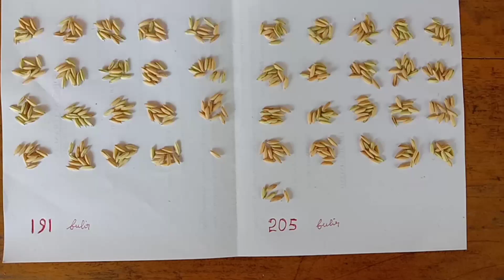PERBANDINGAN PADI INPARI 32 DAN CIHERANG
perbandingan antara jenis padi Inpari 32 dan padi Ciherang
varietas ciherang jumbo
varietas ciherang terbaik
varietas ciherang adalah
varietas ciherang janger
varietas ciherang ss
varietas padi ciherang ss
varietas padi ciherang putih
varietas padi ciherang janger
varietas padi ciherang bima
varietas padi ciherang bola dunia
benih padi varietas ciherang
keunggulan varietas ciherang
varietas padi ciherang dempo
deskripsi varietas ciherang
deskripsi varietas ciherang pdf
deskripsi padi varietas ciherang
varietas ciherang 600
deskripsi varietas padi ciherang jumbo
deskripsi varietas padi ciherang janger
varietas padi ciherang mutiara
varietas ciherang putih
varietas padi ciherang
varietas padi ciherang jumbo
varietas padi ciherang super
padi varietas ciherang
deskripsi varietas padi ciherang ss
varietas padi ciherang terbaru
varietas padi ciherang taiwan
varietas padi unggul ciherang

Inpari 16 premium
Ciherang prima jumbo
usia padi 80 hari setelah tanam